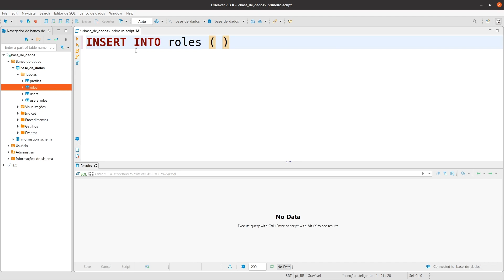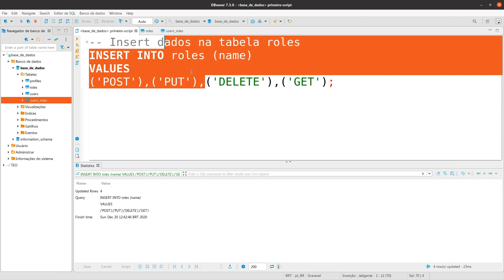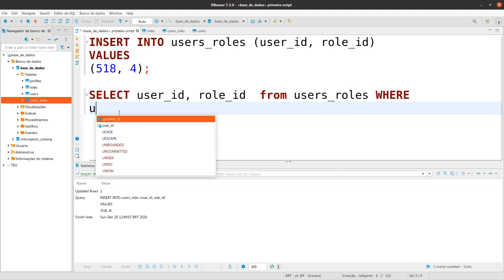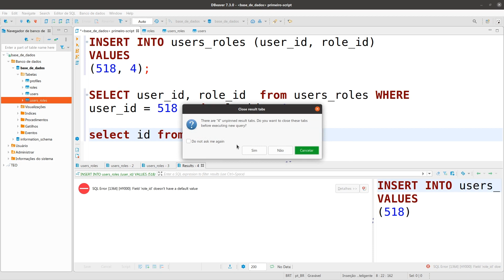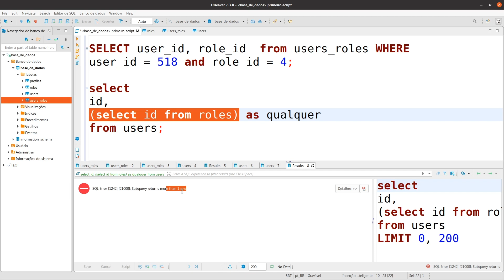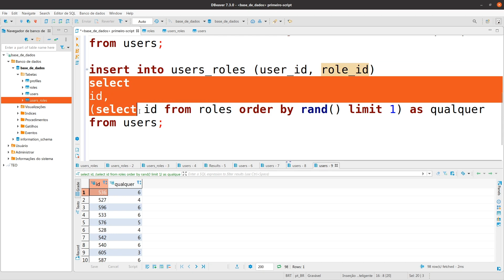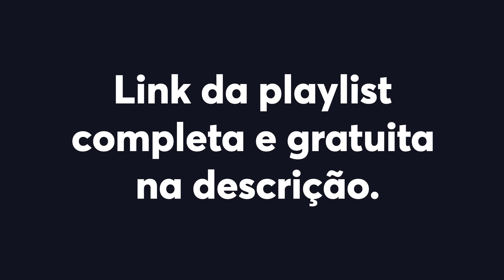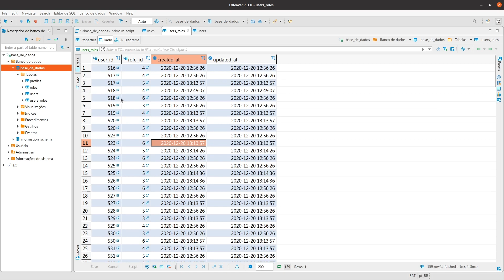INSERTs mais avançados - Curso de SQL com MySQL - Aula 19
Nessa aula vamos aprender a inserir valores usando algumas técnicas diferentes do que vimos anteriormente. Esses novos inserts serão importantes para nossas aulas mais adiantes, onde faremos JOINs em várias tabelas para obter valores.

Nessa playlist você vai aprender a linguagem SQL com o Curso de SQL com MySQL que promovo como bônus em todos os meus cursos. É importante que todo dev tenha conhecimento de SQL por que isso vai fazer parte da sua rotina. Melhor ainda quando conseguimos conteúdo de qualidade e grátis.